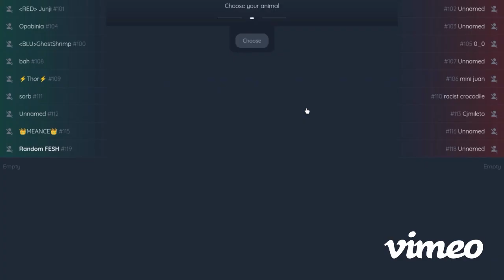Polar bear action ~ Deeeep.io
Here we go another random fish challenge this time in PD
Still getting better do not bully me :)